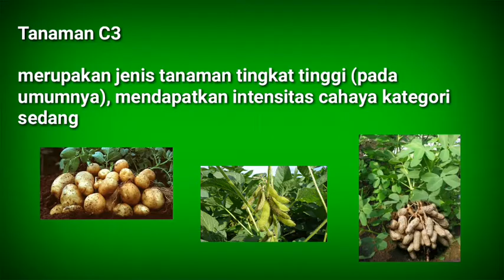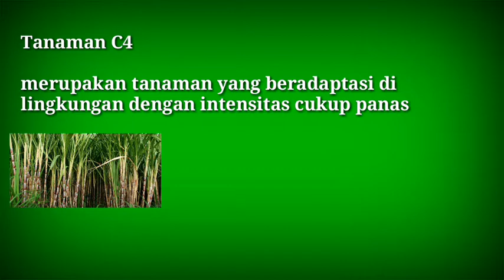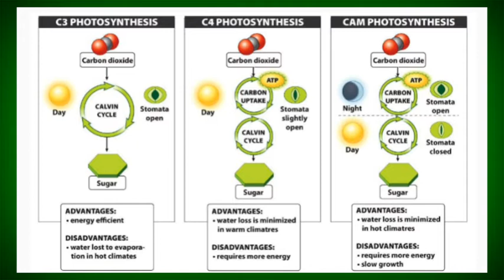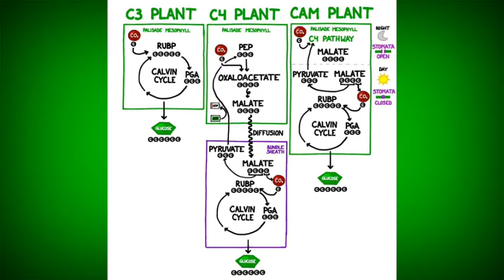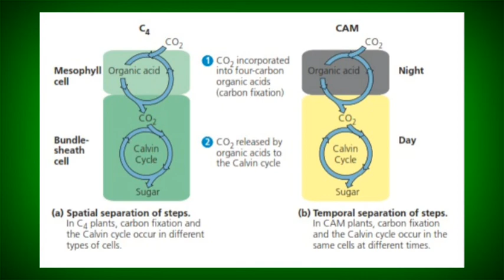C3, C4, CAM - Fotosintesis - Biologi - Kelas 12 SMA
Proses Fotosintesis Tanaman C3, C4, CAM

C3 : prosesnya hanya melalui proses siklus calvin secara langsung. Penangkapan CO2 dilakukan oleh RuBP saat siang hari, sedangkan pada saat malam hari melakukan sintesis glukosa.

C4 : prosesnya melibatkan akseptor utamanya yaitu senyawa PEP (PospoenolPiruvat). Senyawa PEP berperan dalam proses fiksasi CO2 saat siang hari yang selanjutnya akan membentuk senyawa beratom karbon sebanyak 4 yaitu oksaloasetat ataupun jenis lainnya yaitu malat. Selanjutnya CO2 akan ditransfer ks bagian sel dengan struktur sel yang tebal yang disebut sel-sel bundle sheath (seludang berkas pembuluh). Saat sudah sampai di bundle sheath CO2 selanjutnya akan ditangkap oleh RuBP dan masuk ke siklus Calvin.

CAM : proses fotosintesis yang melibatkan proses metabolisme asam Crassulacean (jenis tanaman sukulen). Prosesnya hampir sama dengan tanaman CAM, hanya saja berbeda di waktunya saja. Penangkapan CO2  dilakukan saat malam hari, sedangkan pembentukan glukosa dilakukan saat siang hari. Hal ini terjadi karena tanaman CAM umumnya merupakan tanaman yang hidup di daerah panas. Apabila stomata terbuka saat siang hari maka dapat meningkatkan jumlah penguapan (transpirasi).